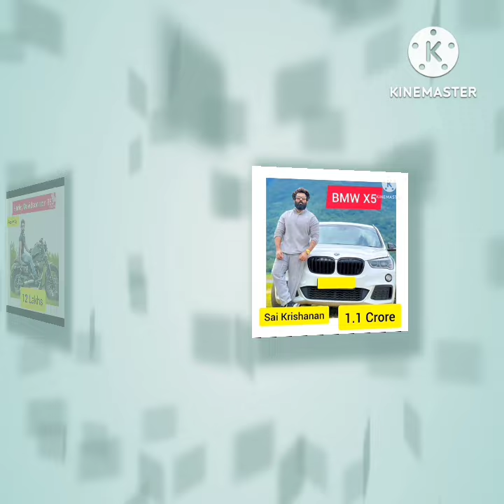കോടികൾ വിലയുള്ള ബിഗ് ബോസ് മത്സരാർത്ഥികളുടെ വണ്ടികൾ|BIGG BOSS MALAYALAM SEASON 6 CONTESTANTS CARS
Cars of Malayalam Bigg boss contestants. This Video
bikes, Cars of all new malayalam Bigg boss 6
contestants, Nishana Bigg boss malayalam 6 Cars,
Nishana Bigg boss malayalam Cars, Cars of nishana
Bigg boss malayalam, Cars of nishana Bigg boss
malayalam, resmin bai Cars, resmin bhai Cars, resmin
bai Bigg boss malayalam Cars, resmin bhai Bigg boss
malayalam 6 Cars, resmin bhai Bigg boss malayalam
Cars, Rishi s kumar Bigg boss malayalam Cars, Cars of
rishi s kumar Bigg boss malayalam 6 contestant, Bigg
boss malayalam 6 contestant rishi Cars, rishi Bigg
boss Cars, rishi s kumar Bigg boss Cars, rishi s kumar
malayalam 6 sharanya Anand Cars, jaan Moni das Bigg
Cars, jinto Bigg boss malayalam bikes, Cars of jinto
Bigg boss malayalam 6, Car of yamuna rani Bigg boss
malayalam 6, Cars of yamuna rani Bigg boss and 6,
Cars of sijo John Bigg boss malayalam 6, Cars of sijo
John Bigg boss malayalam 6, Bigg boss malayalam
sijo John Cars, Bigg boss malayalam sijo John Cars,
malayalam Cars, rocky asi Cars, rocky asi Cars, rocky
asi Harley Davidson bikes, Bigg boss malayalam rocky
asi Cars, Bigg boss malayalam rocky asi luxury bikes.
Bigg boss malayalam season 6 rocky asi Cars, apsara
nora maskan Bigg boss and Car, Bigg boss is norah
Cars, gabri Bigg boss malayalam Car, gabriel Bigg boss
malayalam Cars, gabri jose Bigg boss malayalam Car,
gabri jose Bigg boss malayalam Cars, Bigg boss
malayalam gabri Car, Bigg boss malayalam 6 latest,
sreethu Bigg boss malayalam real Cars, asi rocky Bigg
boss malayalam real Car, This Video contains all new
Pooja krishna bigg boss Malayalam season 6, bikes of
Secret agent Car bigg boss Malayalam, DJ Sibin bigg